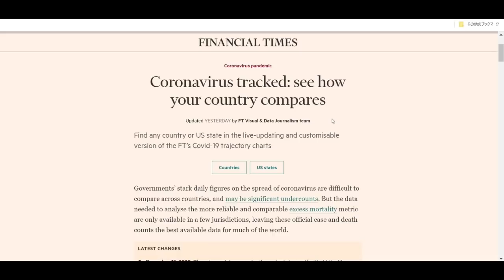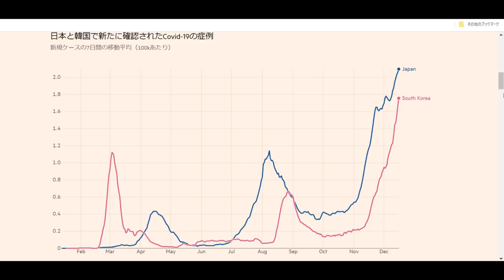【玉川徹へ】GoToもPCR全数検査も「感染に影響ない」こと証明する話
テレ朝の玉川徹氏が
感染拡大の原因はGoToトラベルだ！
との論調を展開中。また、
PCR全数検査が感染を抑制する！
とも言っておりましたが・・・
エビデンスで論破しちゃいます。